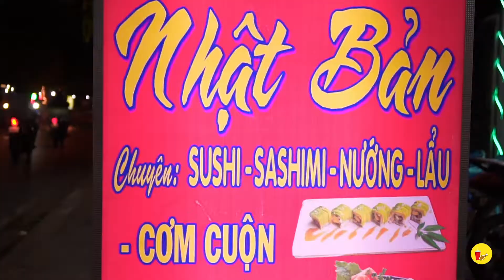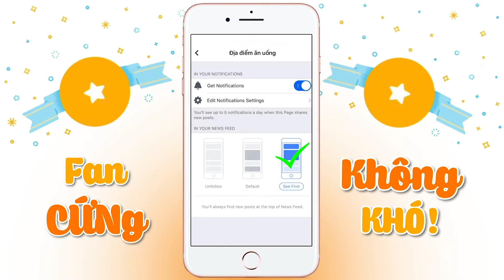Ngon mê ly cùng với các món Nhật ngon "chuẩn vị" tại Yakitori 13 | Địa điểm ăn uống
Ngon mê ly cùng với các món Nhật ngon "chuẩn vị" tại Yakitori 13

Yakitori 13
Địa chỉ: 113/5C Song Hành QL22, Mỹ Hoà 3, Tân Xuân, Hóc Môn, TP.HCM
Thời gian: 14:00 - 23:00